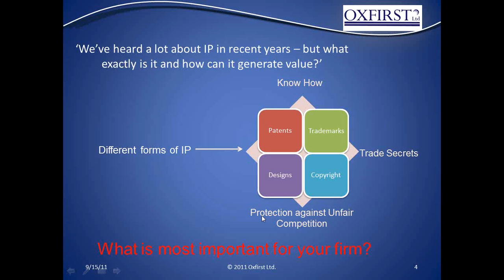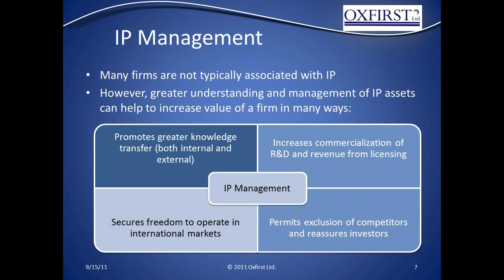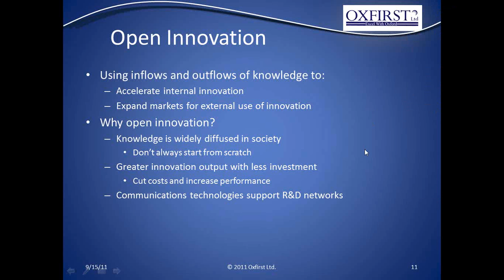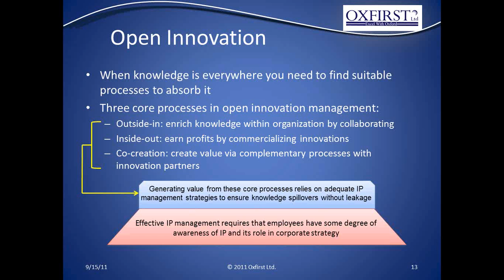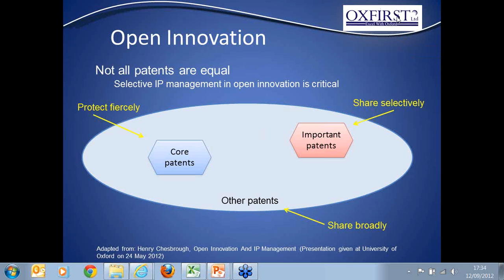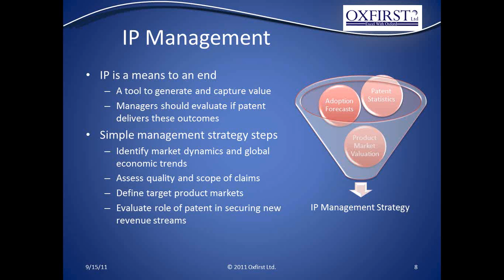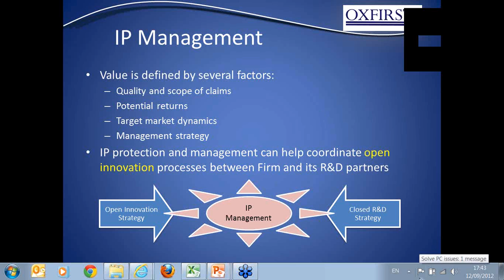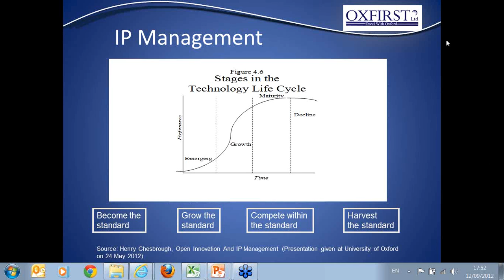Intellectual Property Asset Management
Dr Roya Ghafele, Oxfirst Ltd. and Oxford University, will present a Webinar on how to extract value from IP Assets.

While few deny the contribution of intellectual property (IP) to business performance in modern economies, conventional paradigms of IP have led to the under-management of valuable assets. Companies often generate revenue from third parties through the use of licensing arrangements and other monetization techniques, yet patent rights are frequently, and unfortunately, identified solely with the preclusive aspects of patent law. However, despite common perceptions of them as a defensive tool that serves in litigation, patent rights hold the potential to be proactively managed to stimulate cash flow. IP is a pivotal intangible asset that impacts bottom line firm performance in a variety of ways. This Webinar discusses its role in corporate strategy.